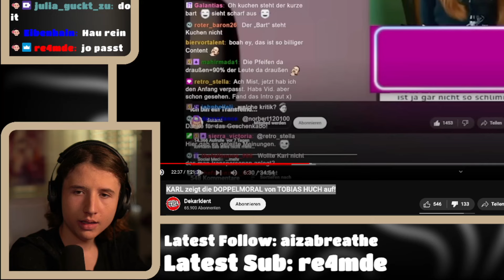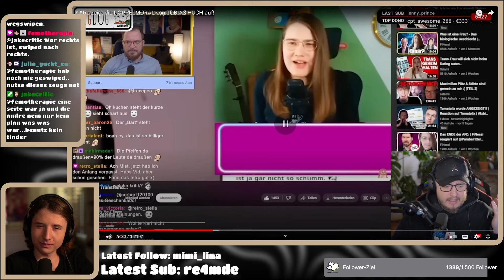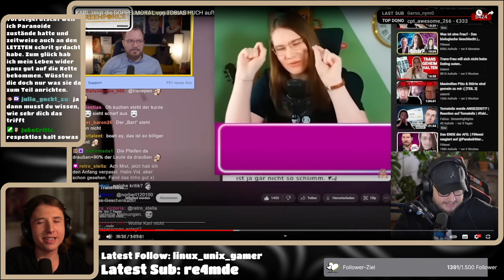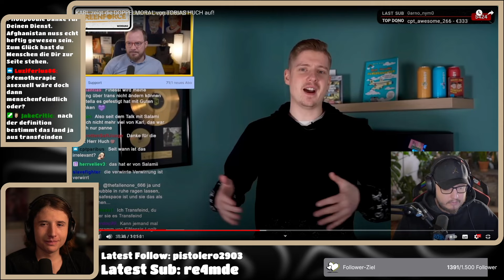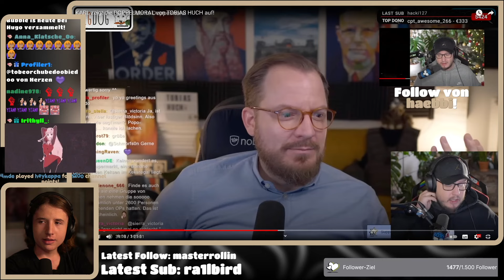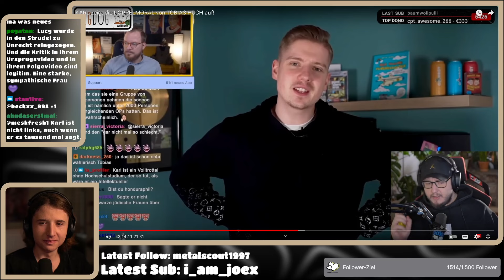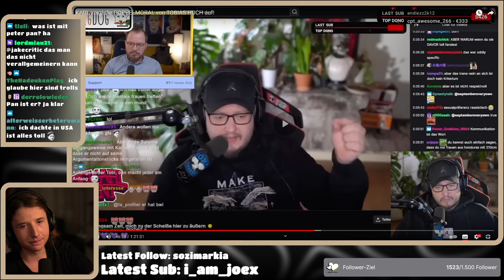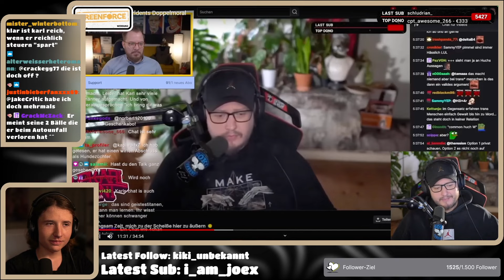DeKarldent zeigt NICHT die DOPPELMORAL von Tobias Huch! 2/3